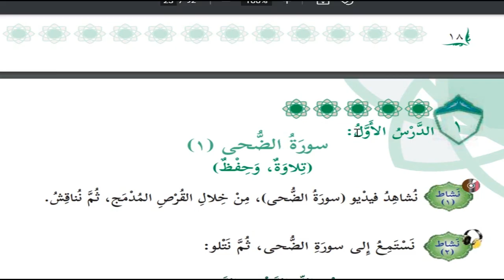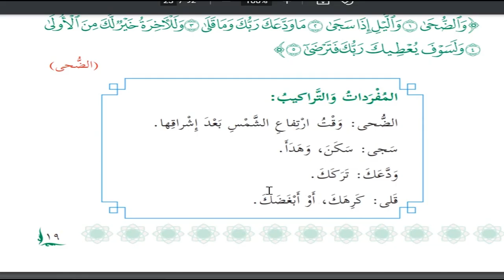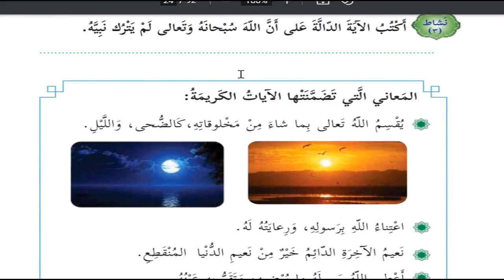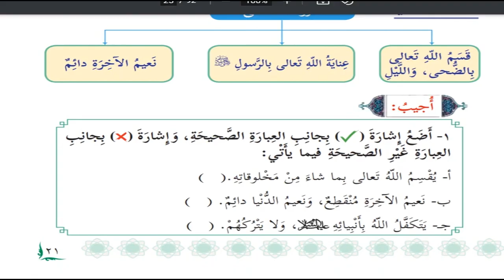حل اسئلة و شرح سورة الضحى 1 كتاب التربية الاسلامية الصف الثالث الفصل الاول المنهاج الفلسطيني